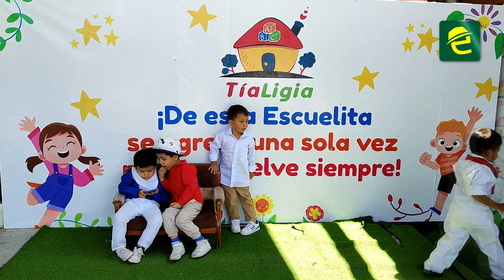El Centro de Educación Inicial "La casita de la tía Ligia" conmemoró el día de la interculturalidad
[EXPRESIONES] COMUNIDAD: MoronaSantiago, el Centro de Educación Inicial "La casita de la tía Ligia" desarrolló un interesante evento en conmemoración del "Día de la interculturalidad"

La institución ubicada en el barrio La Barranca, tiene como objetivo construir cimientos sólidos para el aprendizaje de los pequeños.